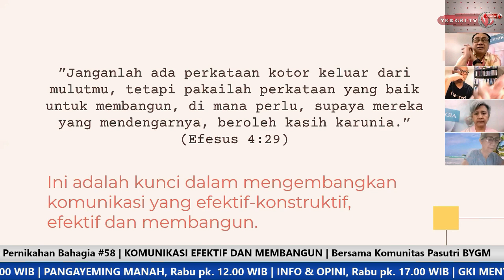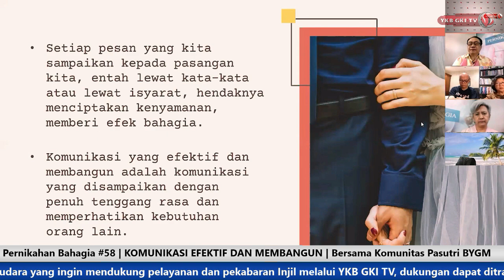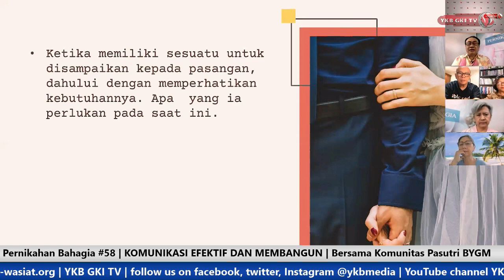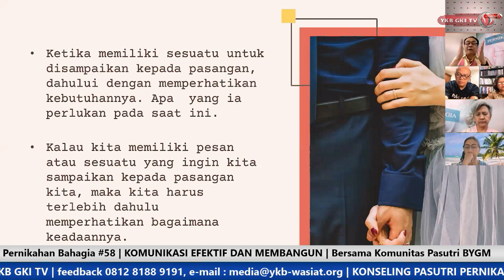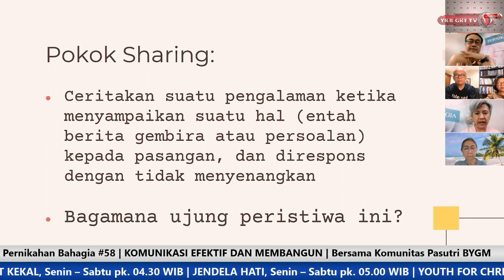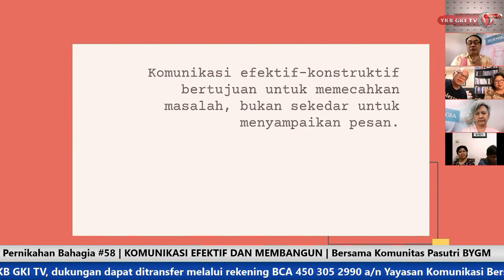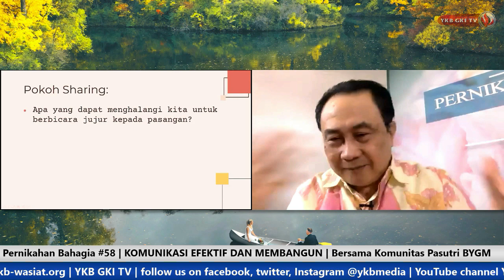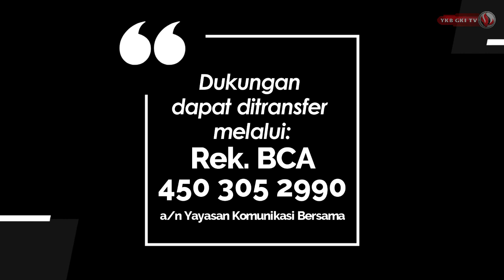PERNIKAHAN BAHAGIA 058 - KOMUNIKASI EFEKTIF DAN MEMBANGUN | BAGIAN 1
Host & Pengantar Diskusi :
Pdt. Arliyanus Larosa
Ibu Esther Christiana S.T., M.Pd.

Episode kali ini merupakan kerja sama YKB media dengan BYGM.